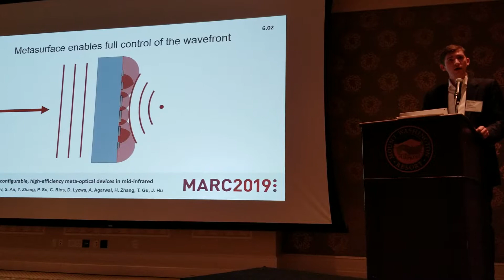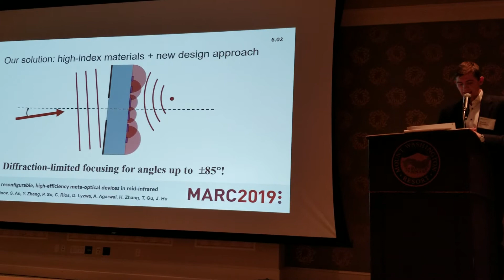Ultrawide field-of-view metalens, MARC 2019